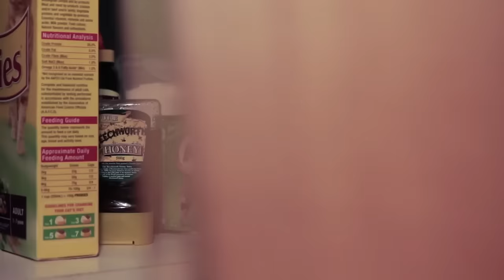НОВИНКА!Сергей ТРОФИМОВ - Интернет/1080p/HD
Видео клип на песню "Интернет" из нового альбома Сергея Трофимова "Чёрное и белое" 2014.